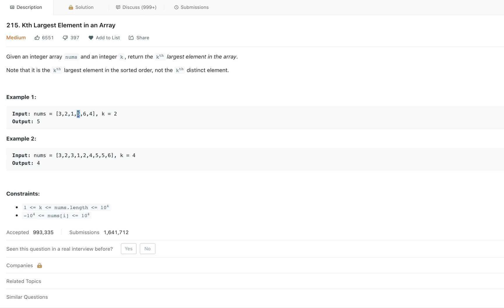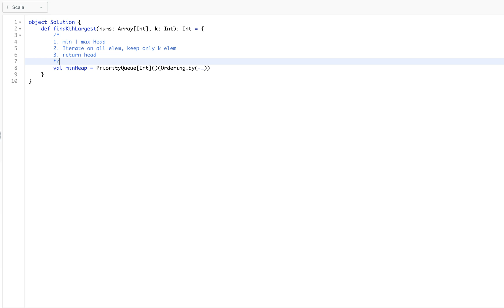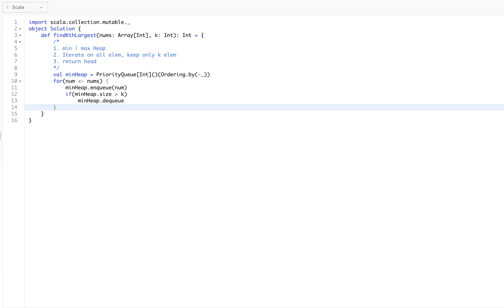2. Top K Element | Leetcode | 215 | Kth Largest Element in an Array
Kth Largest element in an array from leetcode

It is the course for Learning Coding Pattern, that can help you to crack any technical interview in
 @Scala in the City
etc.
 as well as help you in polishing problem solving skills in professional career. I am using `scala` but you may use any other language of your choice like `java`, `javascript`, `c++` etc.
I first explain about `Coding Pattern` later in videos implement it in code using scala in `Leetcode`.
Below are other coding patterns explained too.